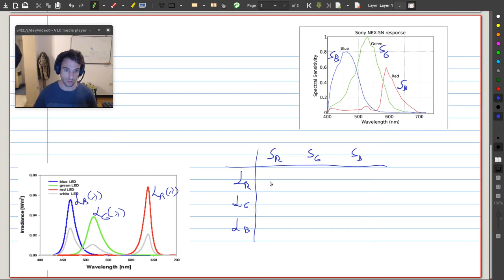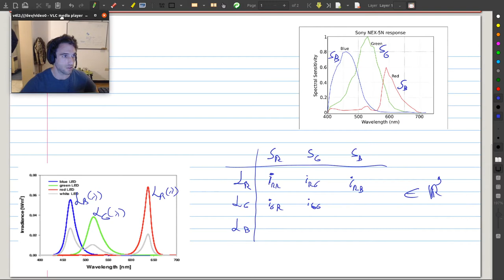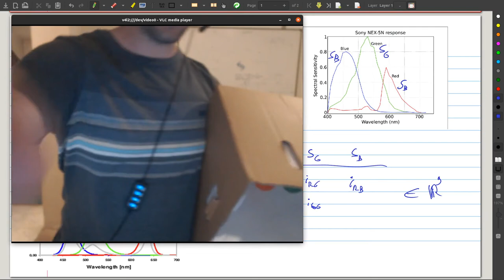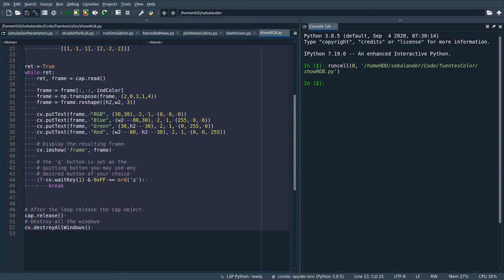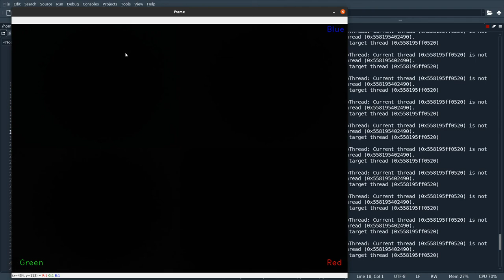iluminación RGB x sensor RGB = nueve dimensiones de color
Se puede obtener una descripcion mas rica de la reflectivida dde una superficie si ademas de usar una camara que vea RGB también se usa una iluminacion que puede emitir en RGB. Es posible aumentar el contraste entre superficies que aparentemente tienen el mismo color iluminadas con luz blanca.